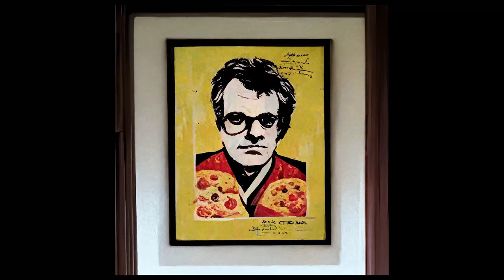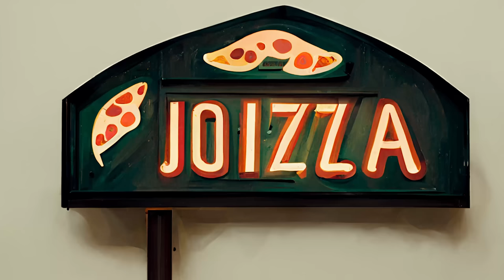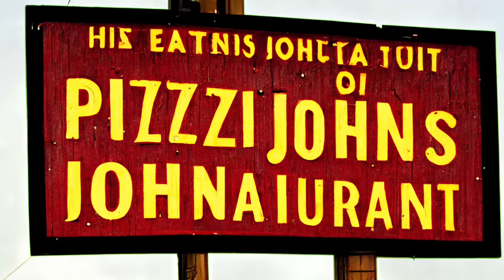Asking an AI Image Generator for Pizza Johns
The art at Pizzamas.com is from actual, real, human artists, and all of it is much better than the AI stuff!